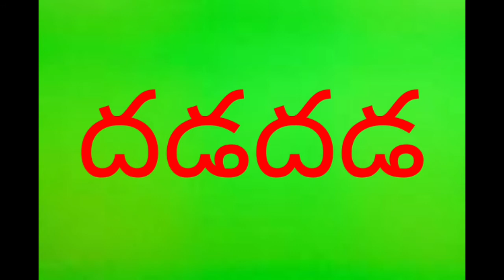నాలుగు అక్షరాల సరళ పదాలు/ చదవడం / రాయడం.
సరళ పదాలు